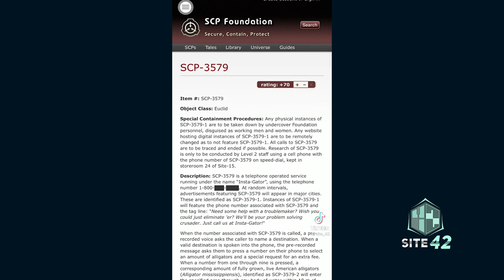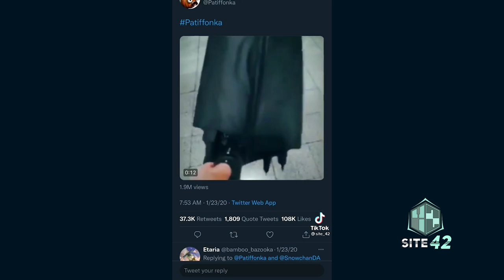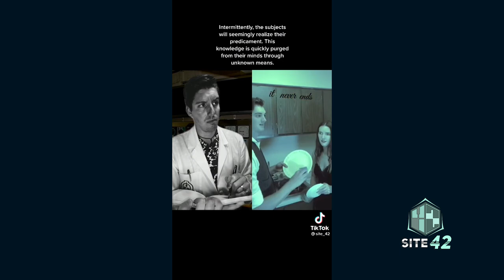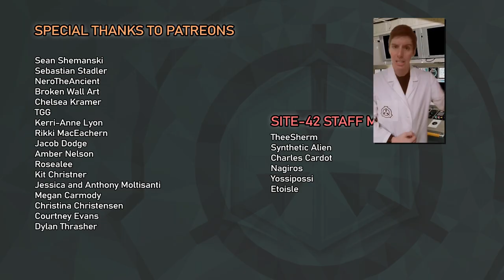Site-42 SCP TikTok Compilation #27